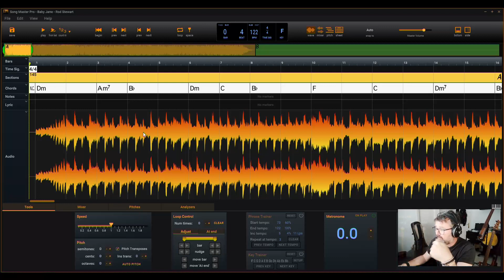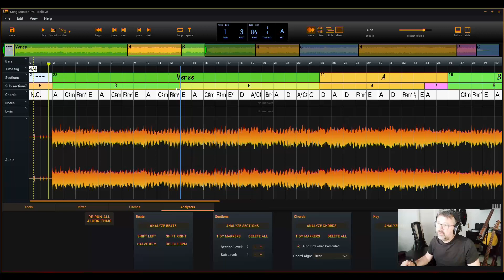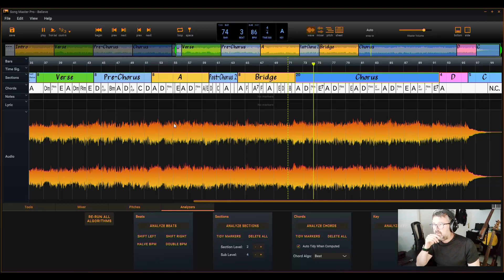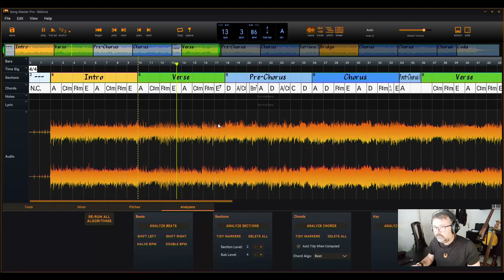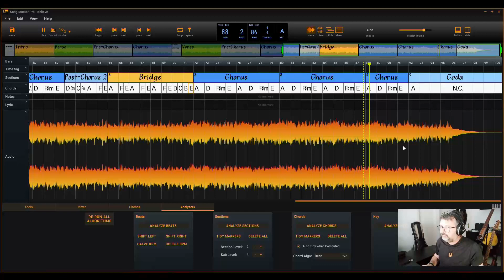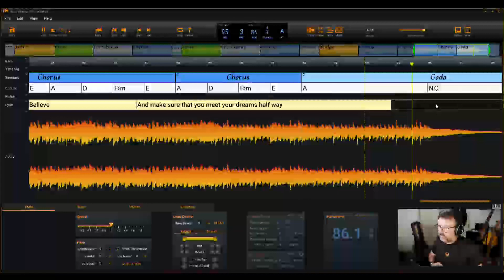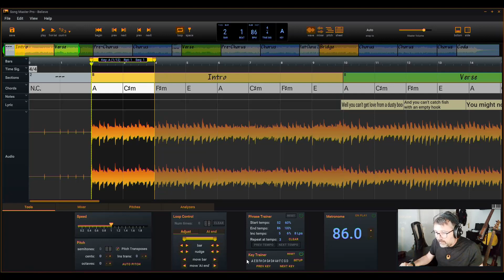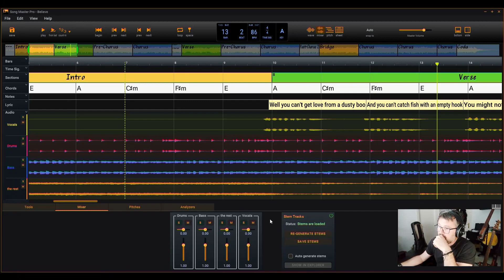Song Master Pro - Tutorial / Review (EN ESPAÑOL)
Tutorial / review de las principales funciones de este fantástico asistente para músicos:
- Identificación automática de compases, secciones, acordes, tonalidad, tempo y compás.
- Importación automática de letras
- Herramientas de edición
- Herramientas de loop, cambio de tempo y tonalidad
- Separación de pistas
- Conversión de audio a midi de las pistas de instrumento
- Exportación a PDF, Music XML y TXT (Chordmark)
- Etc, etc, etc...